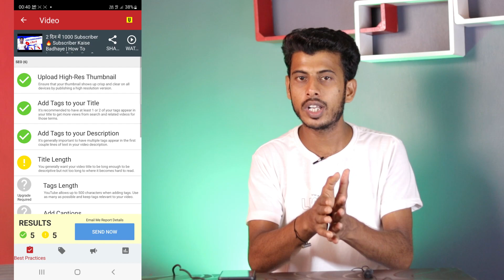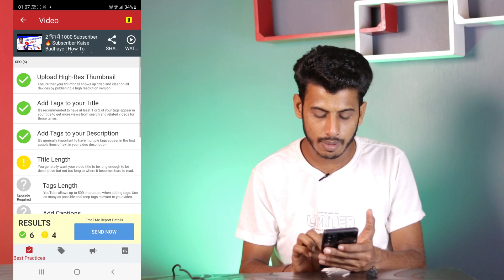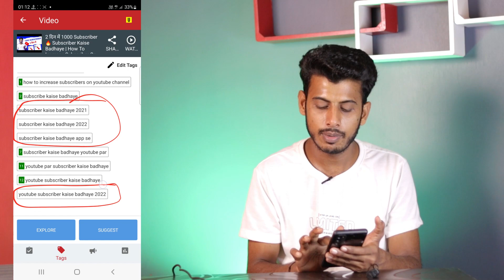20 - 25 Views आता है || Views Kaise Badhaye Youtube Par | How To Increase Views On Youtube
20 - 25 Views आता है || Views Kaise Badhaye Youtube Par | How To Increase Views On Youtube

Madhupur { Jharkhand }